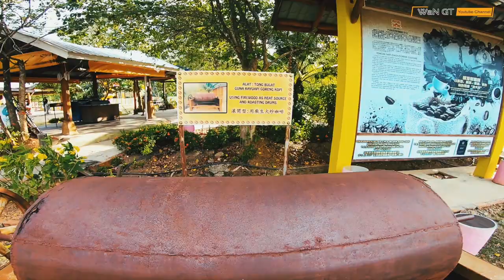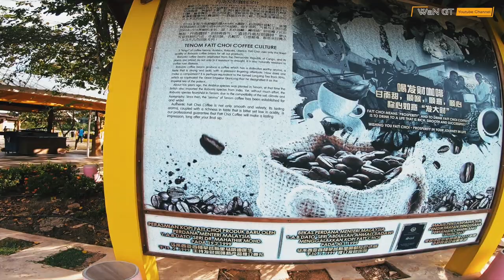2 KALI HAMPIR DILANGGAR | Hanya kerana secawan kopi TENOM!!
Solo ride saya ke Keningau.. sempat layan route ke Tenom.. Khabarnya kopi Tenom lagi sedap dari kapuchino MEKDI.. Hmmm...
Semasa ride ke Tenom.. dua kali insiden yg mendebarkan, berlaku di depan mata.. dahsyatlah pemandu2 Malaysia nih!!